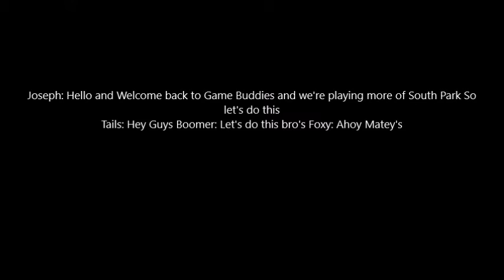South Park: Big Turkey Boss Battle - Part 2 - Game Buddies